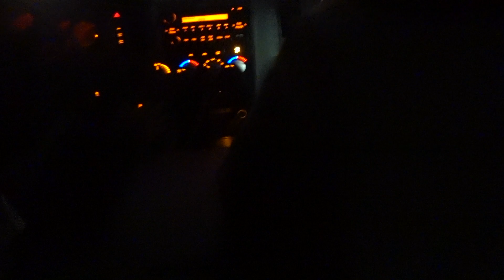Drove 300 Miles To Pick Up A 800hp 2013 Shelby GT500 Cammed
We drove 300 miles to purchase a 2013 Ford Shelby GT 500 that does 800hp to the wheel.